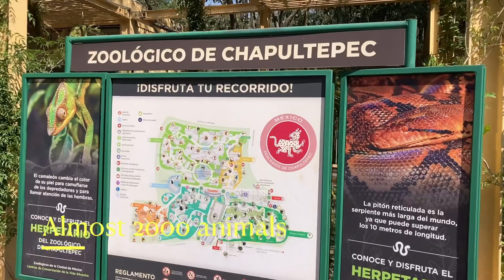Toddler friendly activity in Mexico City: Zoologico Chapultepec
Walk through the Chapultepec zoo with us
Free entrance
No dogs
Great for kids!